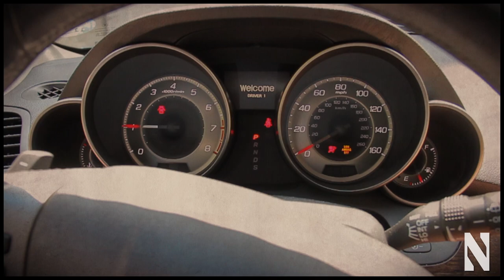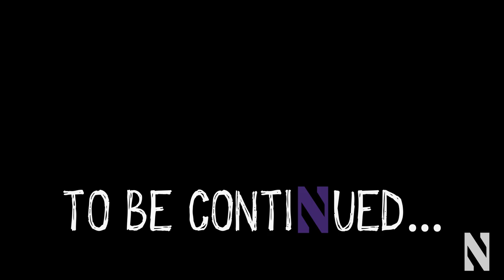Coaches in Cars - Episode 1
In the first episode of our recurring summer series, ride along as Northwestern coaches Chris Collins and Pat Fitzgerald discuss growing up in the "greatest sports city in the world" - Chicago!